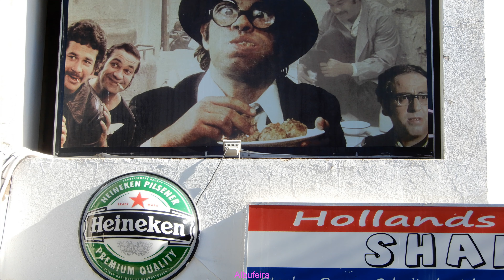Albufeira December 2017 Portugal SnapShots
Albufeira (IPA: [ɐɫβuˈfɐjɾɐ]) is zowel een stad als een gemeente en badplaats, gelegen in het district Faro in de Algarve, de zuidelijkste provincie van Portugal. Albufeira is gelegen aan de Atlantische Oceaan en had in 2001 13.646 inwoners.[1] Het inwoneraantal van de gemeente Albufeira in 2011 was 40.828.[2] in een gebied van 140.66 km². Albufeira beschikt over een moderne jachthaven, golfterreinen en vele stranden.

Albufeira is van oorsprong een vissersplaats, doch is de laatste decennia uitgegroeid tot een van de belangrijkste en drukste toeristische badplaatsen van Portugal. De meeste toeristen komen via de Luchthaven van Faro, een ritje met de auto van ongeveer 40 minuten.